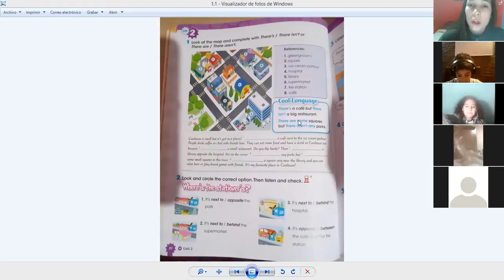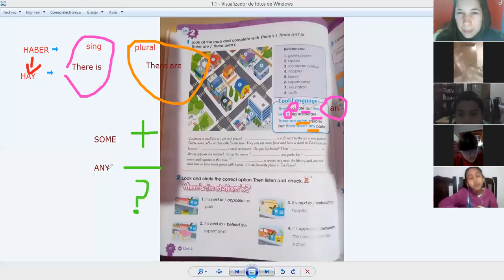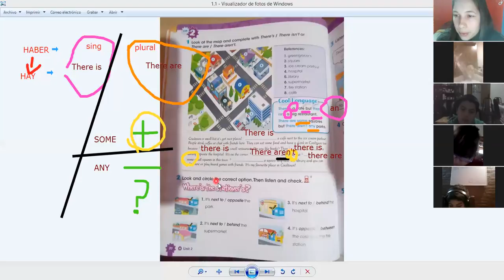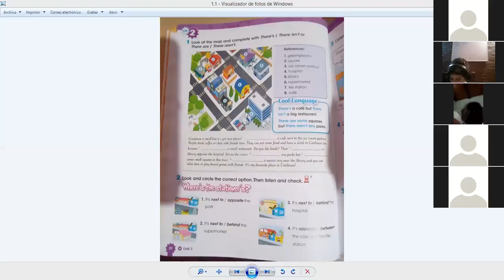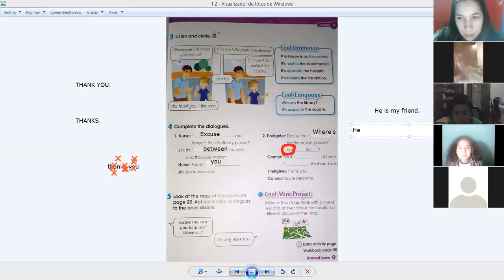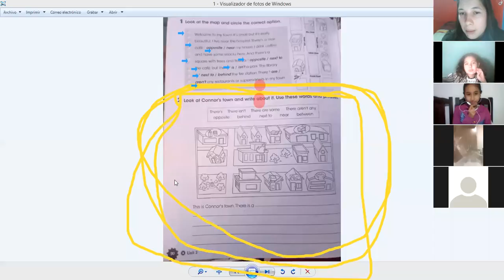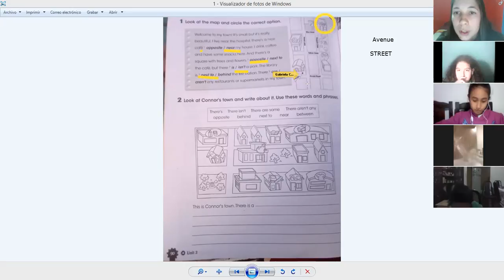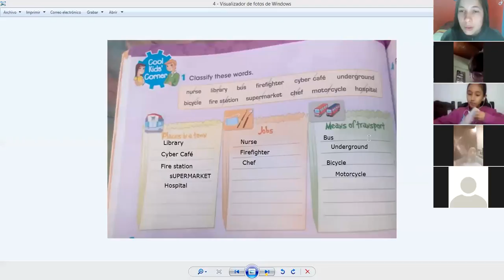JUNIORS II CLASE FIFTEEN